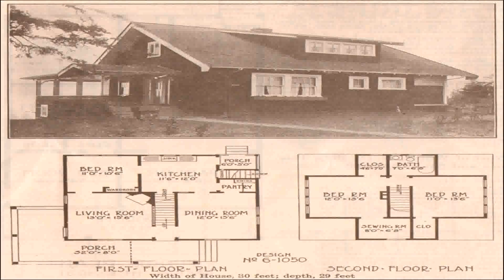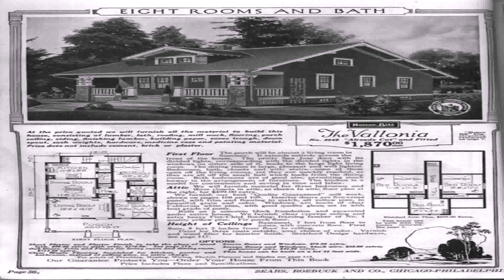Old Style Bungalow House Plans (see description) (see description)